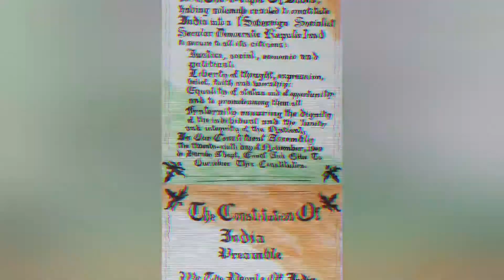Preamble ll The Soul Of Indian Constitution ll Republic Day Special ll Calligraphy ll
Hope u all liked my video
• *Republic Day is a national holiday in India. It honours the date on which the Constitution of India came into effect on *26 January 1950* replacing the *Government of India* Act as the governing document of India and thus, turning the nation into a newly formed republic.
 •*The Preamble* to the Constitution of India is a brief introductory statement that sets out guidelines, which guide the people of the nation, and to present the principles of the Constitution, and to indicate the source from which the document derives its authority, and meaning.
 *WHEN WAS PREAMBLE ADOPTED?*
It was adopted on *26 November 1949* by the Constituent Assembly and came into effect on *26 January 1950* , CELEBRATE as the Republic day in India. Preamble was made in *1947* but adopted in *1949* .
LET'S CELEBRATE OUR 72nd REPUBLIC WITH UNITY IN DIVERSITY
Visit Amazon By Clicking on this link and Buy Drawing Products easily which I uses too😀
Material Used
•Drawing Book